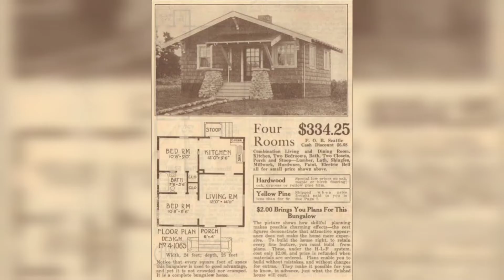வெறும் ரூ.234யுடன் தெருவில் அழுதுக் கொண்டிருந்த நடிகர்|Dwayne Johnson|The Rock|Hollywood Star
Dwayne ‘The Rock’ Johnson - Facts You didn’t Know

ட்வைன் ஜான்சன் என்கிற தி ராக் 1972ம் ஆண்டு மே மாதம் 2ம் தேதி கலிபோர்னியாவின் ஹேவார்ட் எனும் இடத்தில் பிறந்தார். இவரது குடும்பம் மல்யுத்தத்தை பின்னணியாக கொண்டிருந்தது.

தன் இளம் வயதிலேயே அம்மாவின் குடும்பத்துடன் நியூசிலாந்துக்கு இடம்பெயர்ந்தார் ட்வைன் ஜான்சன். அங்கே ஆக்லாந்தில் ரிச்மண்ட் ரோட் ப்ரைமரி பள்ளியில் படித்து வந்தார்.

பிறகு தனது பத்தாவது கிரேட் படிக்கும் போது ஆக்லாந்தில் இருந்து அமெரிக்காவின் ஹவாய் பகுதிக்கு இடம் பெயர்ந்தார். பிறகு, ட்வைன் ஜான்சனின் குடும்பம் பென்சில்வேனியாவிற்கு குடிபெயர்ந்தது.

தனது கால்பந்தாட்ட திறமையால் யூனிவர்சிட்டி ஆப் மியாமியில் இடம் பிடித்தார். மற்றும் மியாமியின் தேசிய சாம்பியன்ஷிப் அணியிலும் இடம் பெற்றிருந்தார் ட்வைன் ஜான்சன். ஜான்சனுக்கு ஏற்பட்ட ஒரு காயத்தின் காரணத்தால் அணியில் இருந்து விலக நேர்ந்தது.

நல்ல மதிப்பெண் பெற்ற காரணத்தால் யுனிவர்சிட்டி ஆப் மியாமி அவனுக்கு சீட் கொடுத்து அடைக்கலம் கொடுத்தது. பிறகு, மியாமியில் இருந்து கனடா சென்று புரொஃபஷனல் அணியில் விளையாட துவங்கினான். ஆனால், ஓரிரு மாதங்களில் ஒரு காயம் ஏற்பட்ட காரணத்தினால், அந்த அணியில் இருந்து விலகும் நிலை உண்டானது. பார்த்து வந்த வேலை போனது, விளையாடி வந்த அணியில் இருந்து வெளியேறும் நிலை, உடைந்துப் போனான் ஜான்சன்.

அப்போது ஜான்சனிடம் இருந்த கையிருப்பு வெறும் ஏழு டாலர். அன்றைய இந்திய பண மதிப்பில் கூற வேண்டும் என்றால், வெறும் 234 ரூபாய். அது தான் ஜான்சன் தன் வாழ்வில் கடந்து வந்த மிகவும் மோசமான காலம். தன் அம்மா வசித்து வந்த அப்பார்ட்மெண்ட்க்கு சென்றான். தேம்பி, தேம்பி அழுதான். அடுத்த என்ன செய்யலாம் என்ற எந்த திட்டமும் இல்லை. எங்க செல்வது என்ற கேள்விக்கு விடையும் அவனிடம் இல்லை.

பிறகு பல தடைகள், தோல்விகள், கடினமான காலங்களை தாண்டி 1996ல் தனது பரம்பரை விளையாட்டான மல்யுத்தத்தில் காலடி எடுத்து வைத்து இன்று, ஹாலிவுட்டின் சுப்பர் ஸ்டார் நடிகராக வளர்ந்து நிற்கிறார் ட்வைன் ஜான்சன் என்ற இயற்பெயர் கொண்டு தி ராக்.